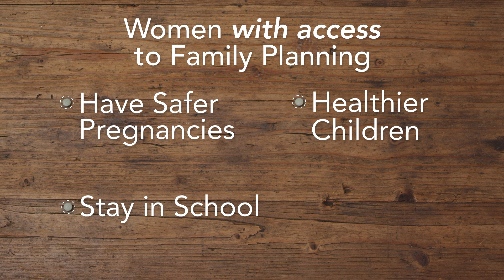History's Worst Contraceptives: WTFP?! — WheresTheFP.org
From the beginning of time, women have wanted to decide for themselves if and when to have children. As a result, they’ve endured some of history’s worst contraceptives. It’ll make you say, “E So, WTFP?! Where's The Family Planning?!  for more information.

The WTFP?! Around the world, EngenderHealth has proven that family planning services can be safe, effective, and affordable—even in resource-poor settings. We are passionate about putting the power of family planning into women’s hands worldwide, because when women thrive, so do their families and communities. When women have access to health care and family planning, they tend to go further in their education, earn more, and have healthier children.